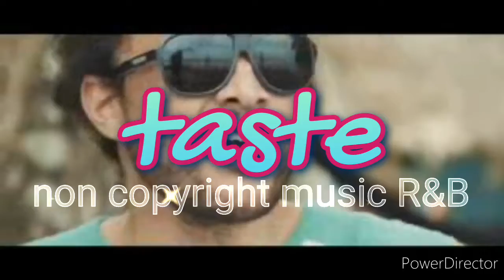TASTE non copyright music free to use sounds